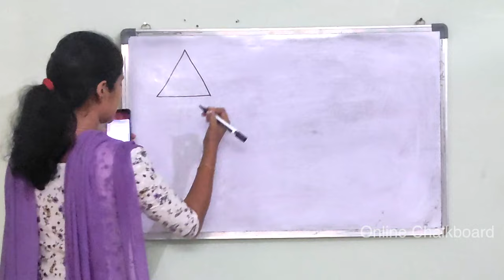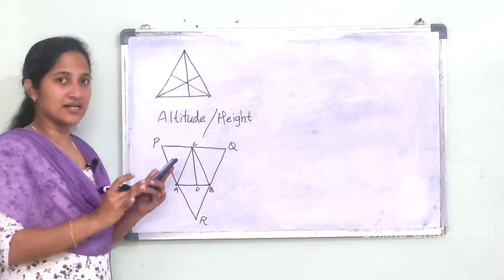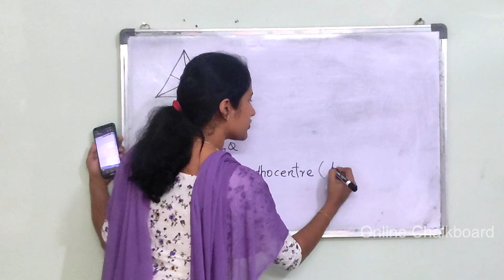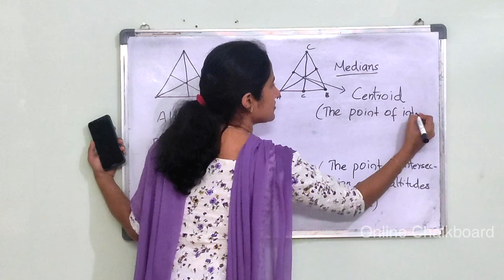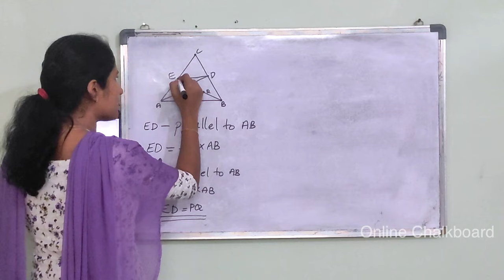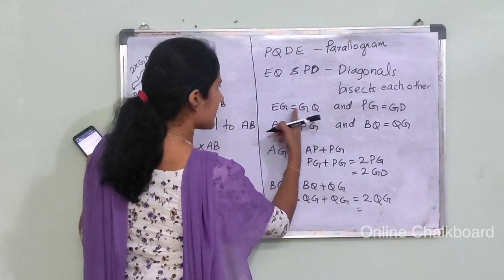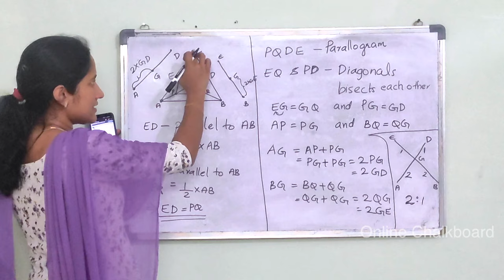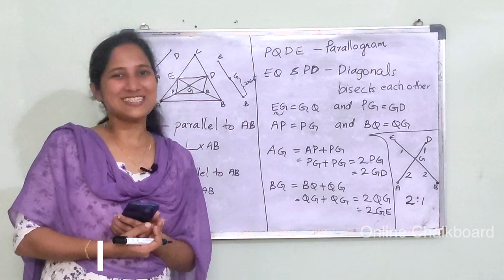Class 9 Chapter 3 | PARALLEL LINES | Part 9 | New Text Book 2024-25 | SCERT Kerala_Online Chalkboard